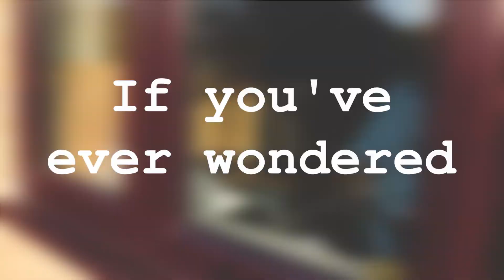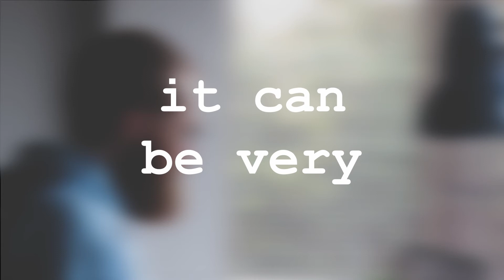What's it like being a composer? | Vlog 21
Anyone thinking about being a composer needs to know this.